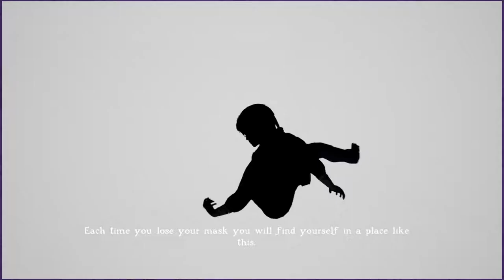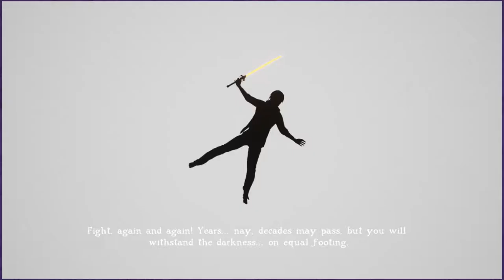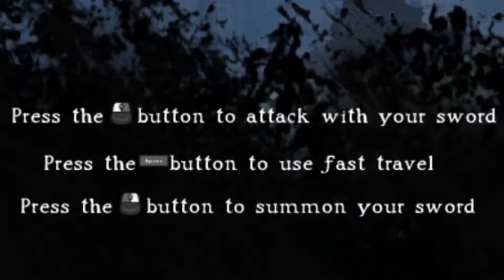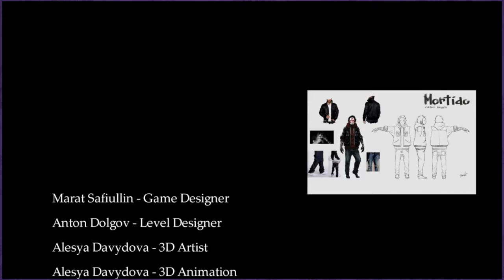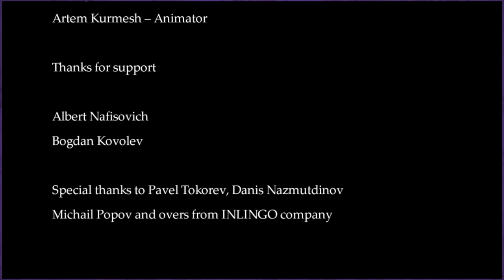Mortido | Mortido (PC) Alpha | Mortido Gameplay Let's Play | Mortido First Impressions | Couplecade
Time for things to get a little spooky once again as we play Mortido! A beautiful looking game currently in alpha about the passage of the human soul into the spirit world!
► About Mortido

Mortido is the story of the passage of the human soul into the spirit world. Developed by Corner Studio

Explore a visually stunning open world environment as you uncover and play through intertwining story arcs.  Learn about the characters and their lives,as you are submerged into a world of profound existential questions and philosophies.

Welcome to Couplecade! The goofiest Let's Play couple around!

►Enjoyed this video? Check out some of our Favourites!